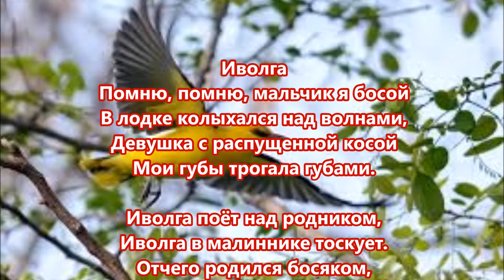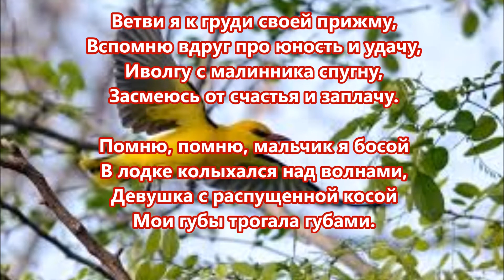Песня "Иволга". Гармонь.